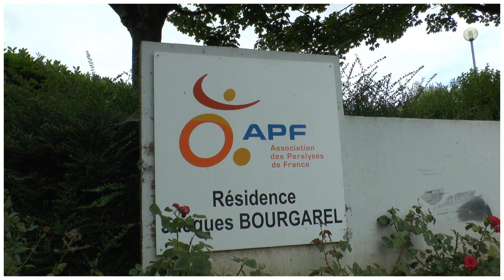Soleil et brochettes au foyer Bourgarel